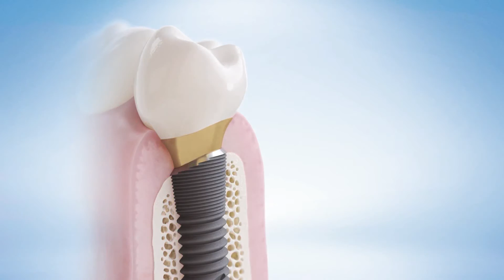OsseoSpeed Profile EV – Die Lösung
Das einzigartige OsseoSpeed Profile EV-Implantat wurde speziell entwickelt, um bei schräg atrophiertem Kieferkamm der bestehenden Knochenform zu folgen und dadurch einen 360°-Knochenerhalt zu gewährleisten. Dadurch wird das Weichgewebe weniger stark ästhetisch beeinträchtigt und die Notwendigkeit einer Knochenaugmentation wird verringert.